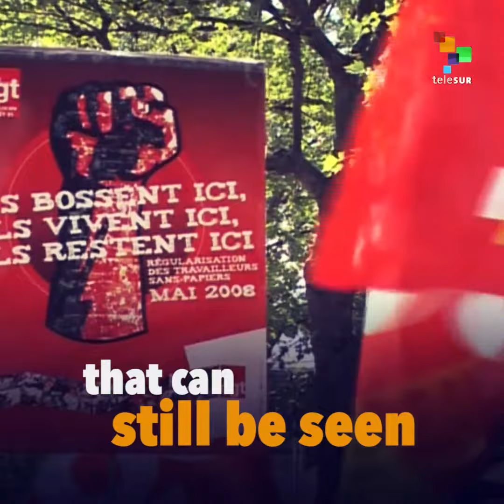Remnants Of The May Day Demonstrations In France